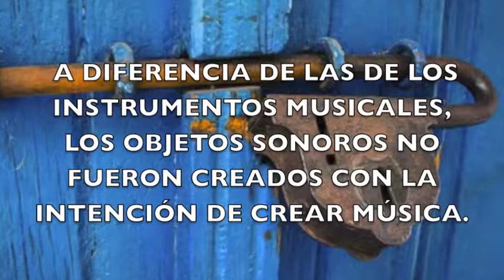OBJETOS SONOROS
SOMOS MÚSICA III